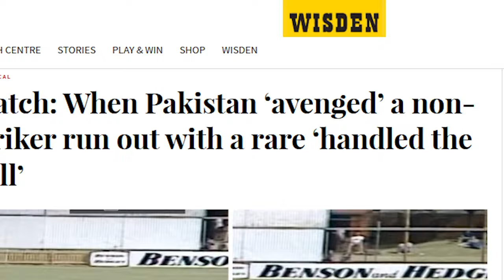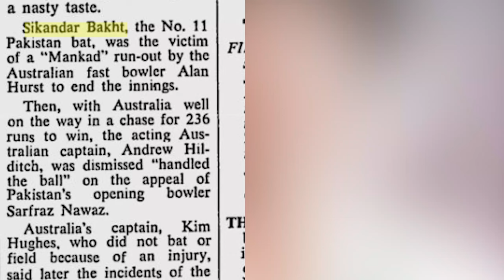The Good, the Bad & the Ugly moments in Australia- Ugly#2 asifiqbal #1979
Pakistan cricket team has had its Good, Bad and Ugly moments in Australia. In a series of four shorties, we begin with the 'Ugliest' of all moments. The second and last of the Ugly events take you to 1979, the series marred by non-sporting behaviour. @pakistancricket @NewsITPk